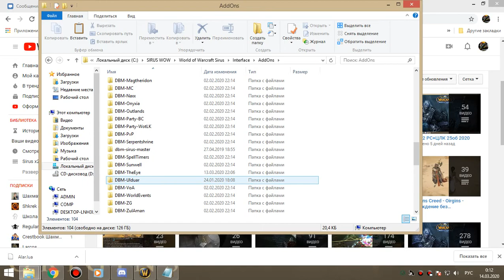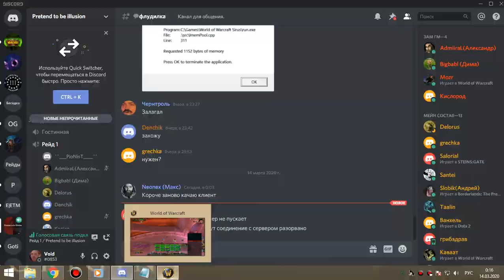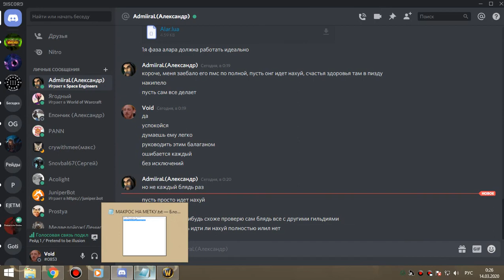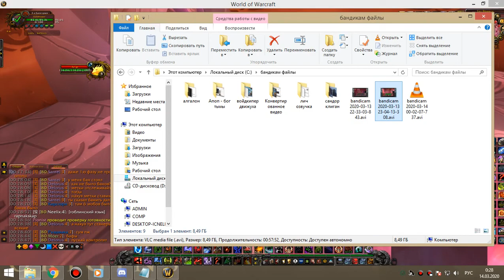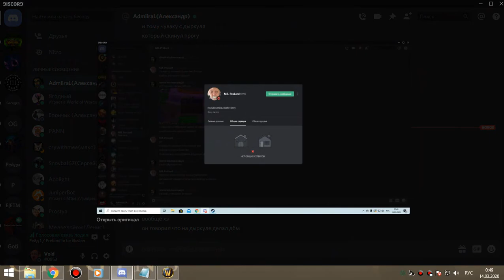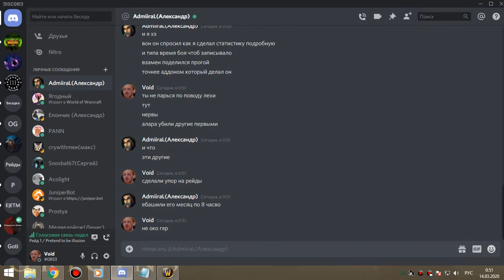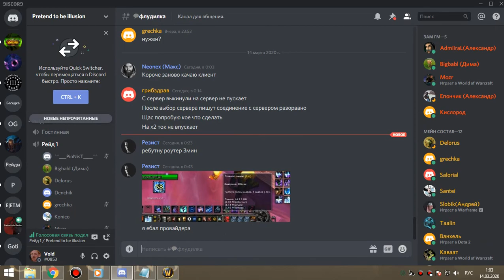66 Алар вечер бдк